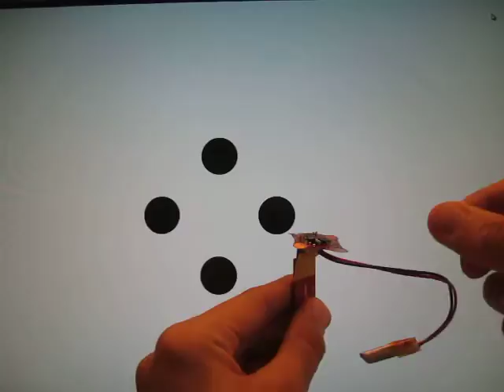Capacitive Ball Sensor (ATtiny flex baord)